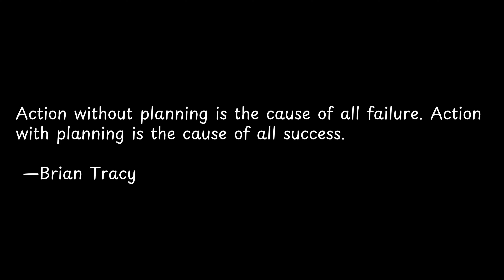Action without planning is the cause